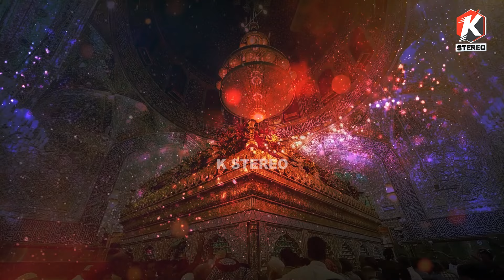Nokar Han Main Ali a.s Da || Qaisar Abbas || K Stereo Pak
Nokar Han Main Ali a.s Da
Reciter... Qaisar Abbas
Director...Kashif Ehsan
Poet...Asif Rahman
Editor...Atif AJ
Audio...Studio 11
Mix ..Masroor
Music...Kashi Khan
Label. K Stereo Pak